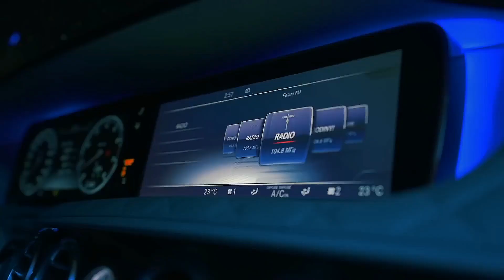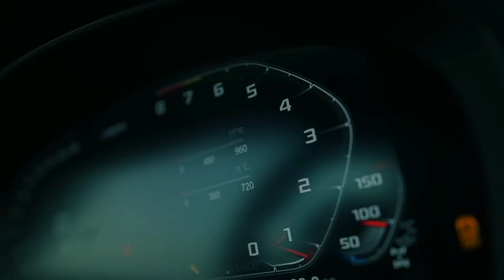Semicenk - Herkes Gibisin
⭕This Channel Is Created To Promote Magnificent Songs, And Produce. This CHANNEL CLAIMS NO RIGHTS OR OWNERSHIP Over The Contents Posted. If You Wish For A Track To Be Removed, Please Let Me Know So I Can Remove It From My Feed Immediately!